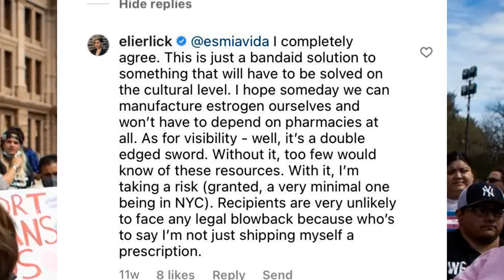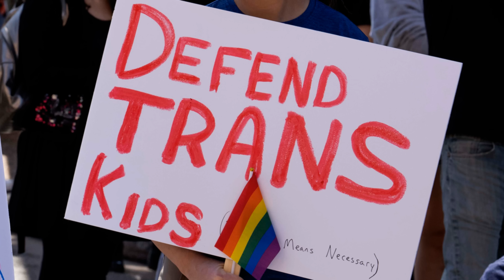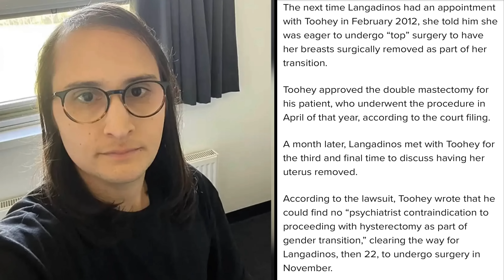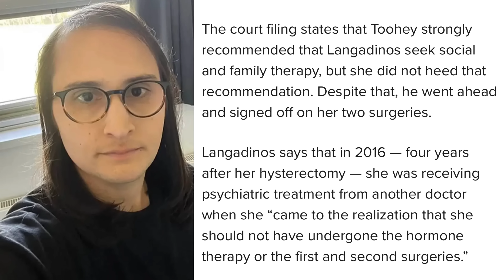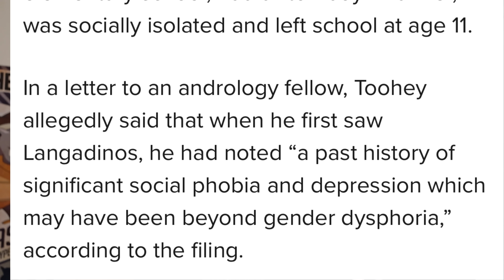Transgender Is Suing A Psychiatrist Because She Regrets Transitioning